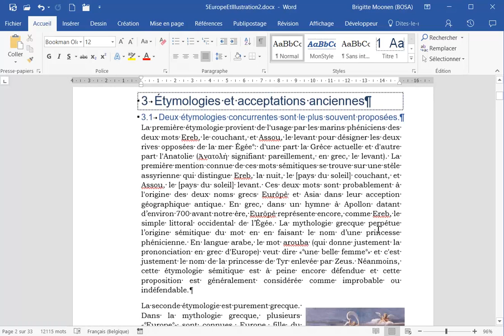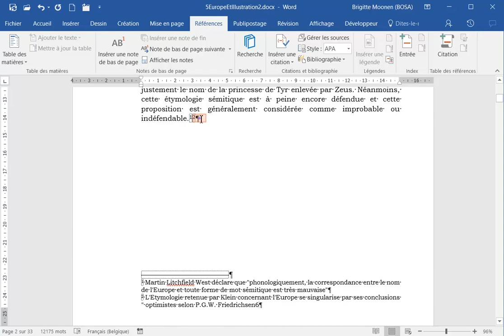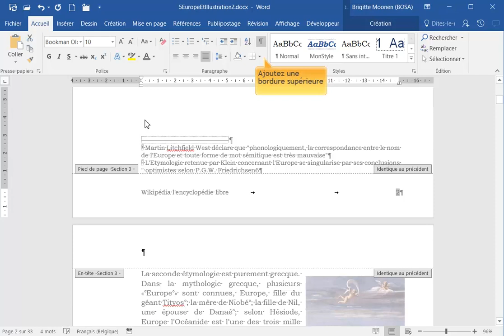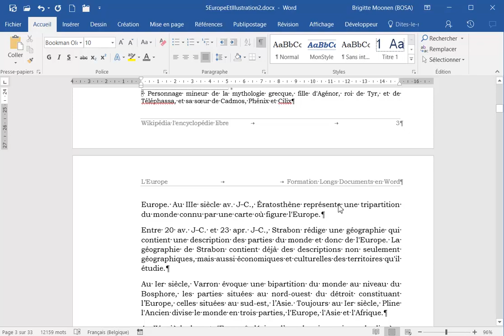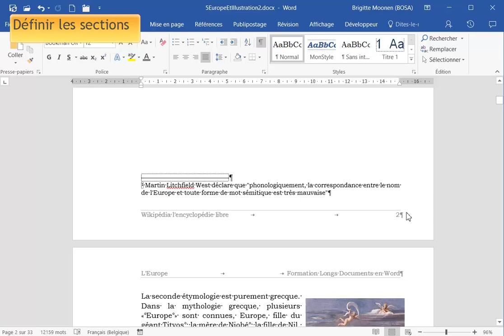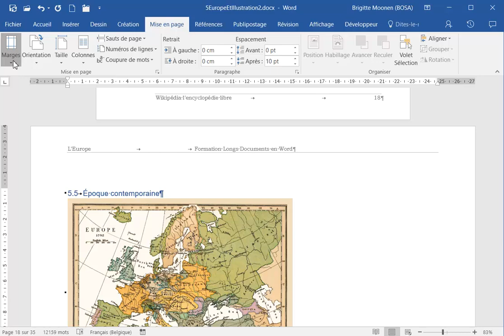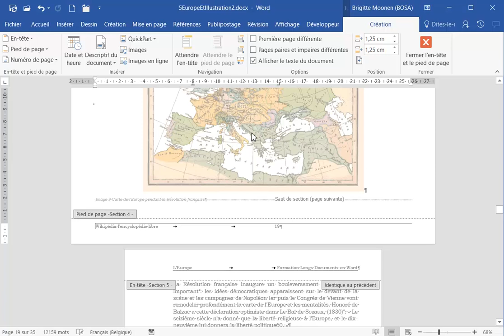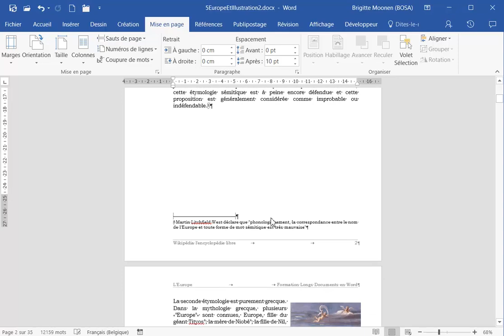Construire un Long Document en Word (Organisation) #08/12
Notes de bas de page, pied de page, en-tête, sections et coupures de page.